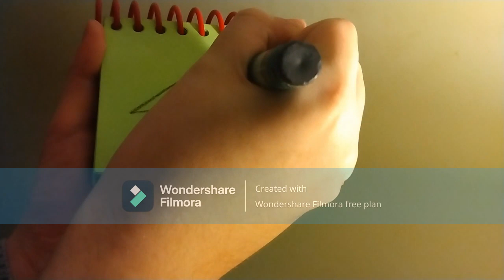How to draw a Roof (My version)